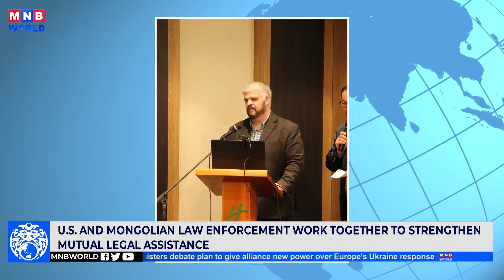U.S. And Mongolian Law Enforcement Work Together To Strengthen Mutual Legal Assistance.